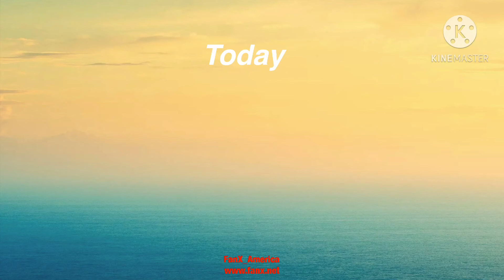FanX America (Menu) Without Titles